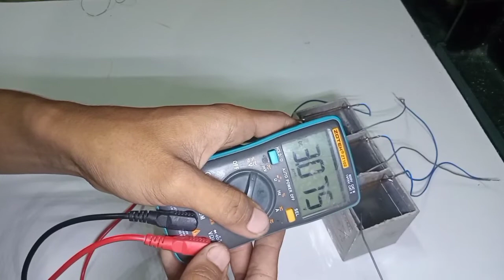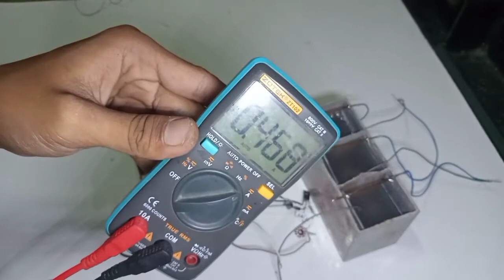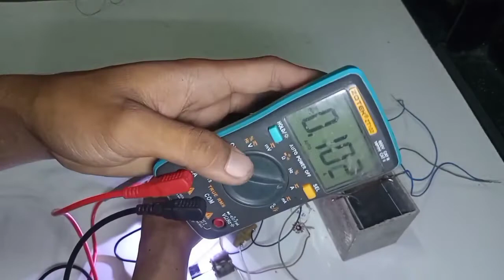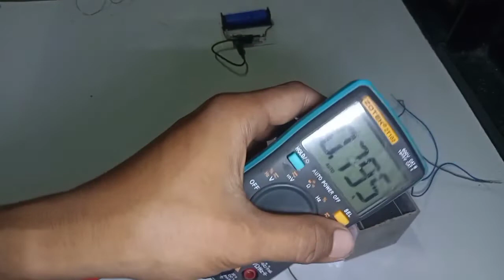Memanfaatkan aki kerng rusak menjadi barang mahal part.3||| (Arus max 1.5 Amp)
lanjut part 3.

untuk pengetesan baterai air garam yg sudah di buat menghasilkan tegangan  3 volt,dan tiap cell nya 1 volt 1.5 A,cukup untuk menghidupkan lampu led,mencharger hp ataupun menghidupkan joule thief 3v to 220 v,,

semoga bermanfaat.

terimakasih.